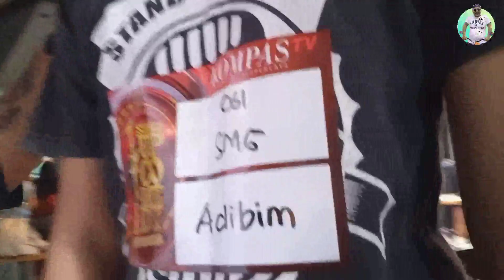SERUU AUDISI SUCI X KOMPAS TV DI SEMARANG !! Stand Up Comedy Indonesia Season 10 Geerrrrrrrrrrr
16 Juli 2022
Azyx Beerhouse Semarang